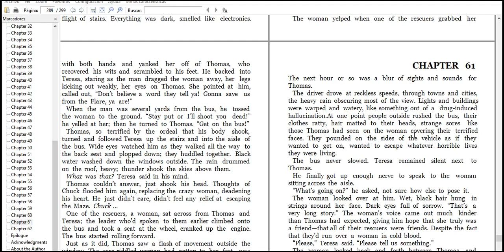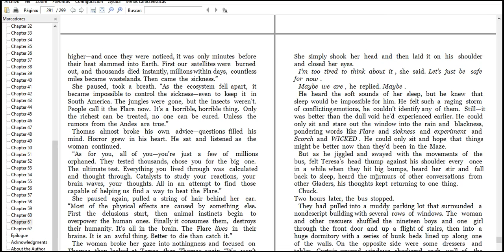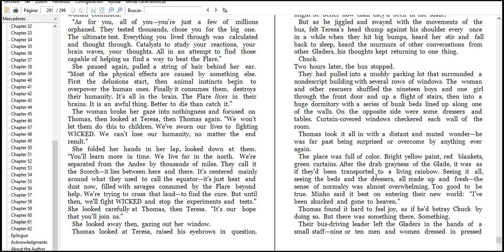the maze runner read par1 4